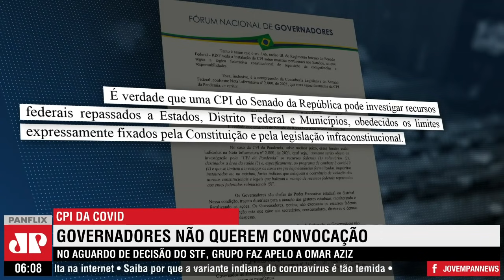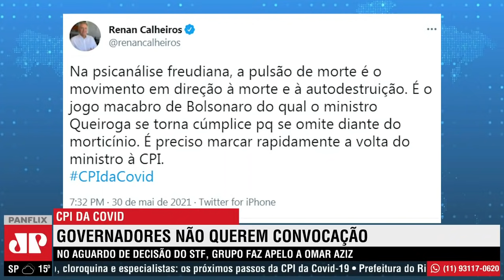Governadores vão ao STF contra convocação na CPI da COVID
Neste domingo (30), 18 chefes de executivos estaduais enviaram uma carta ao presidente da CPI, senador Omar Aziz, pedindo que transforme a convocação em convite. Além do apelo, os governadores ingressaram com pedido ao Supremo para que não sejam obrigados a comparecer na CPI.